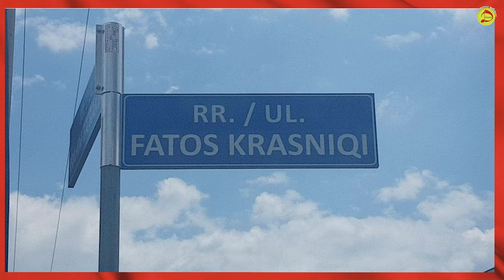Xeni & Sinan Gashi - Fatos Krasniqi